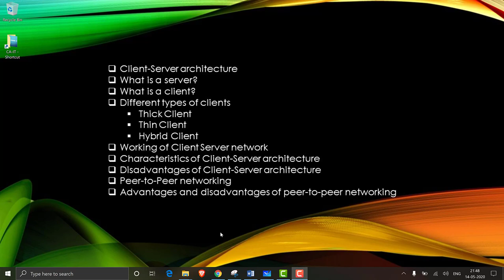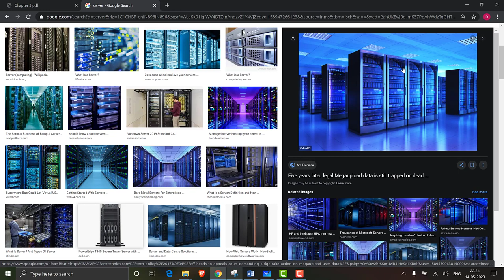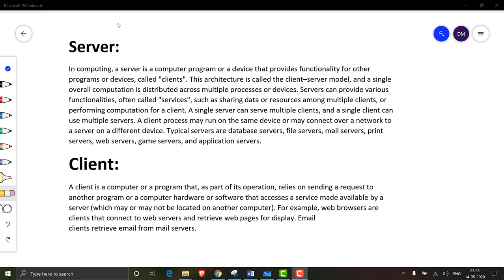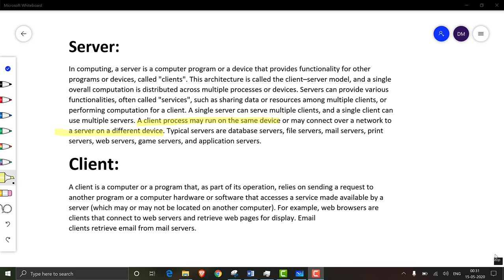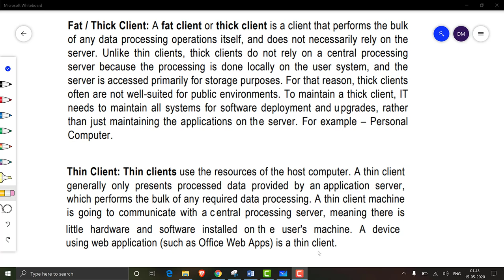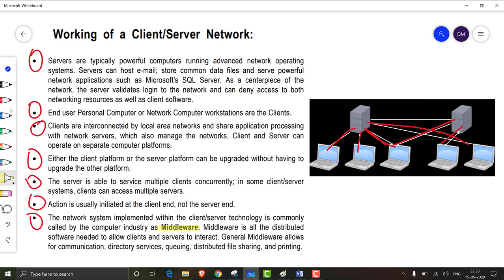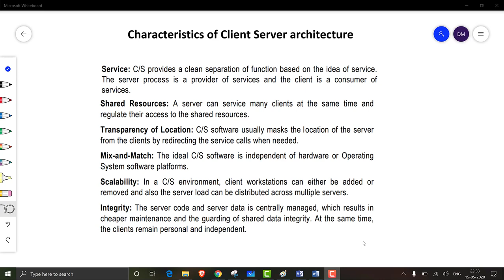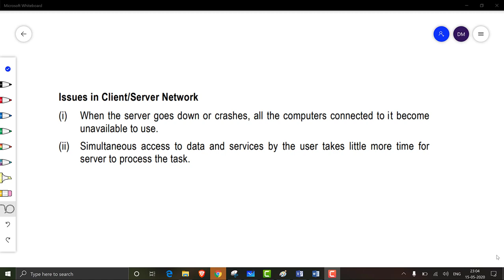CA Inter - Old Syllabus - Information Technology - Chapter 3 - Part 5 - മലയാളം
This video is intended for CA aspirants who is going to write old syllabus Information Technology exam on August 2020.
The video covers the topics :
Client-Server architecture
What is a server?
What is a client?
Different types of Client
- Thick Client
- Thin Client
- Hybrid Client
Working of Client Server network
Characteristics of Client Server Architecture
Peer-to-Peer Networking
Advantages of Peer-to-Peer Networking
Disadvantages of Peer-to-Peer Networking